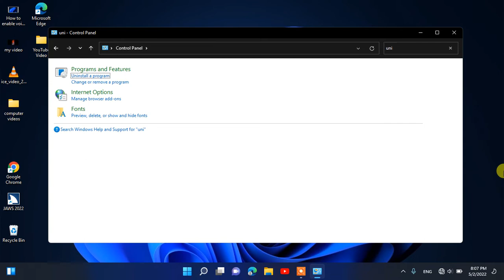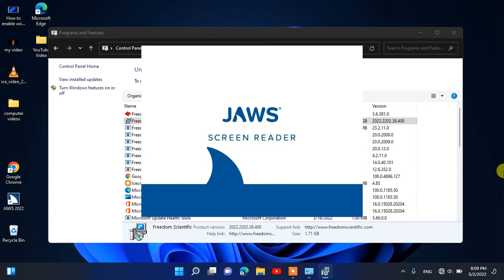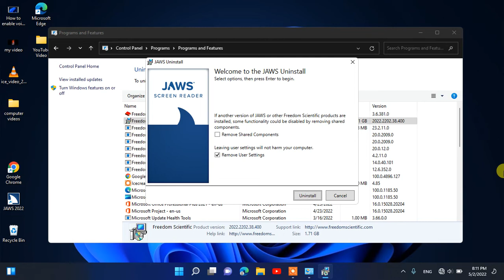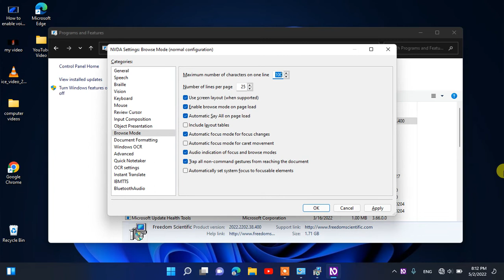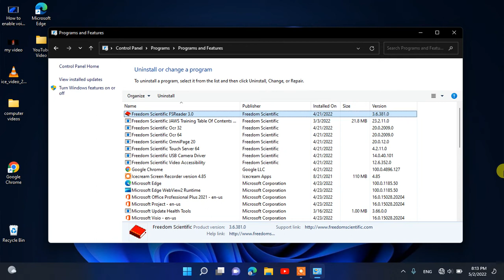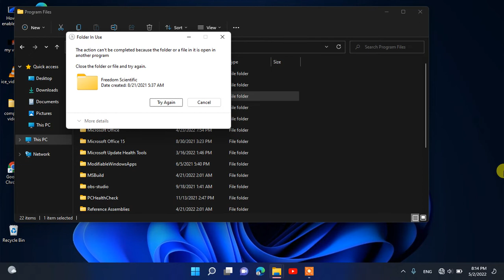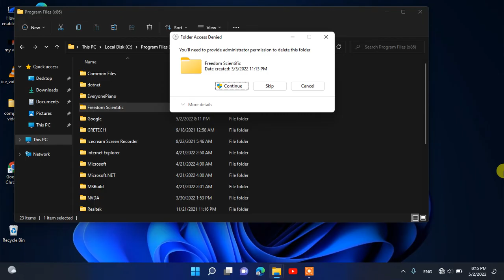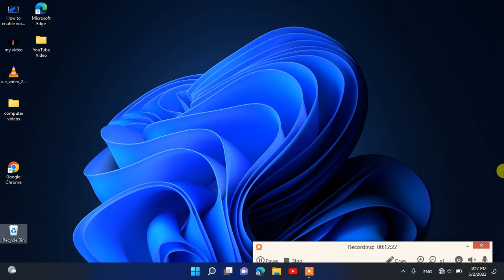how to remove completely screen reader jaws on your computer and laptop by Deepu genius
Hello our dear friends,This Is Deepu Genius here  welcome to Empower  of Blind YouTube channel, friends, we introduce  a new video every day on Empower  of Blind YouTube channel, in which we introduce you to the tutorial of a special technology with screen reader . Purpose of Empower  of Blind YouTube channel  enhancement  Visually Impaired People in the
 We want visually impaired people to be strong in technology and remain independent only then the purpose of our YouTube channel Empower  of the Blind will be fulfilled.
 That's why we have made some playlists for visually impaired people On Empower  of Blind YouTube channel, which you can increase your technical education from basic to advanced, our playlist list is given below and you can select according to you.  Our list of what to learn is as follows
5. Learn YouTube management handling YouTube studio with screen reader talk back blind people playlist link
Thanks watching the video